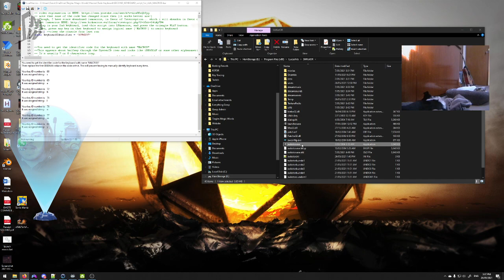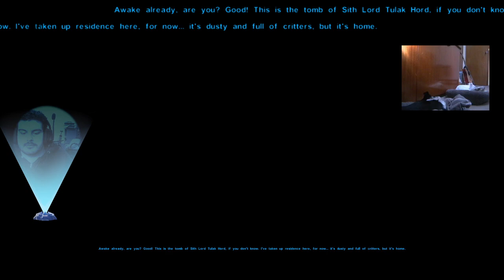Tingles Plays Star Wars Knights of the Old Republic Part 31